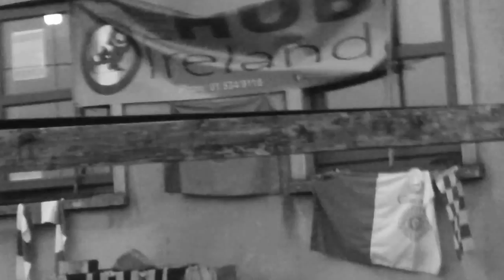Dogs will b dogs :-)